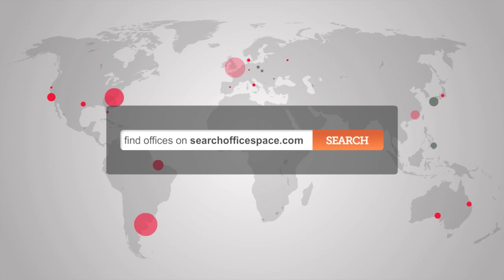Office Space Kings Cross - WC1 Offices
Serviced Offices Kings Cross WC1H

Facilities at this serviced office space include; access to executive conference suites; kitchen facilities; courier administration; disabled access; alarmed offices; high speed internet access; 24 hour access through a manned reception station and a comprehensive IT and communications infrastructure.

The office is directly opposite London Kings Cross station with access to the Northern, Victoria, Piccadilly, Metropolitan, Circle and Hammersmith & City lines as well as National and Continental rail services.   London Euston station is also nearby, with further access across the National Rail network and Overground line. Alternatively, the site is serviced by a number of bus, road and cycle routes and has direct access to Heathrow Airport via the Piccadilly line.